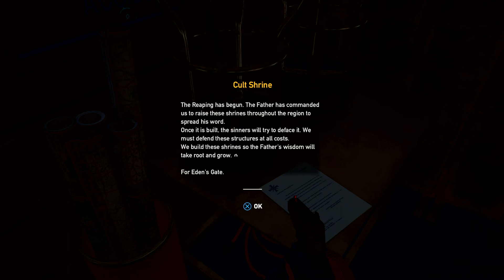Knock him out. Far Cry 5 A co-op series with Tad Martinez episode 2